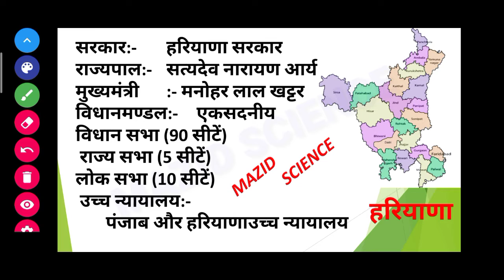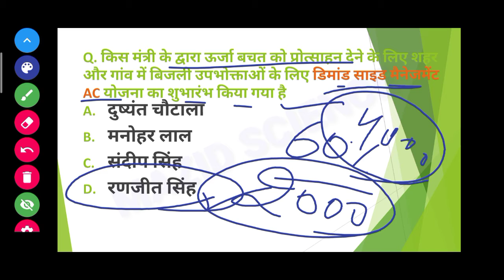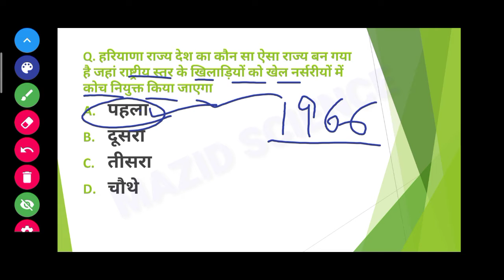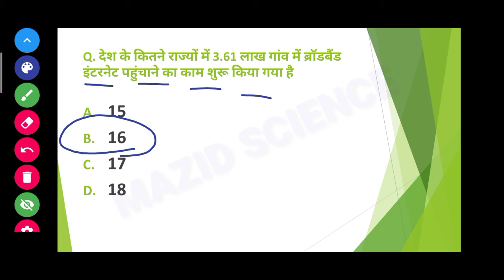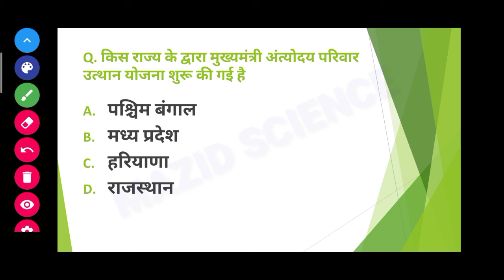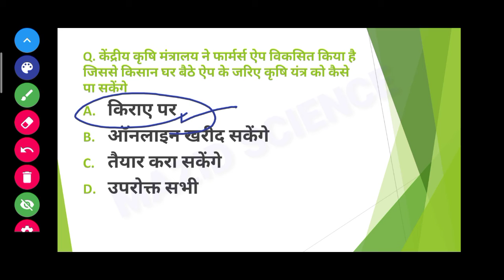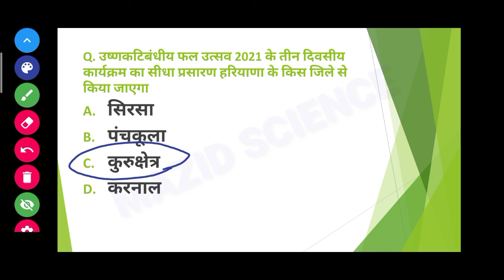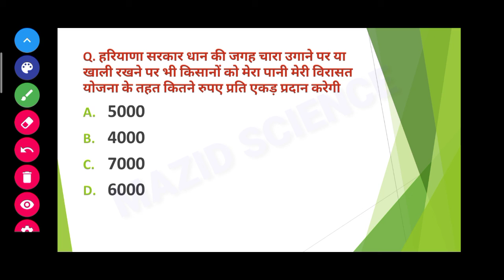हरियाणा करंट अफेयर (11JULY-2021) #(PART:-93) MOST IMPORTANT QUESTION ALL EXAM IN HARYANA